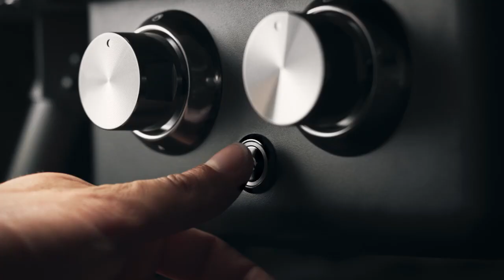Presentazione del Witt Etna Rotante arancione - Forno a gas per pizza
*Ecco un video di presentazione dellaWitt Etna Rotante arancione - Forno a gas per pizza* *realizzato direttamente dal produttore per mostrarti tutte le principali caratteristiche.*

Scopri il Forno a Gas per Pizza Witt Etna Rotante: il compagno perfetto per gli appassionati della cucina all'aperto che cercano prestazioni di alta qualità. Questo prodotto ti permetterà di cuocere ottime pizze fino a 40 cm di diametro.

Con il Witt Etna, la perfezione è a portata di mano: pizze sublime in soli 90 secondi. Il suo design elegante nasconde una potenza straordinaria, raggiungendo i 500°C in meno di 15 minuti.

Questa rapidità ti consente di preparare pizze deliziose in un lasso di tempo minimo. Il sistema di accensione piezoelettrica garantisce un avvio del forno privo di rischi, rapido e pulito.

Non solo prestazioni impeccabili, ma anche praticità senza pari. Le gambe pieghevoli in alluminio con piedini gommati semplificano lo stoccaggio e il trasporto. Porta il tuo Witt Etna ovunque desideri creare le tue prelibatezze culinarie

La gestione del calore è intuitiva grazie alle manopole del gas nella parte posteriore del forno, che ti consentono di regolare agevolmente la temperatura all'interno della camera di cottura.

Oltre a essere un forno di alta qualità, il Witt Etna rotante rappresenta anche un elemento d'arredo che si adatta perfettamente a qualsiasi contesto.

Questo modello inoltre possiede due bruciatori da 8 e 18 kW.

Il bruciatore principale a forma di U e quello sotto la base rotante garantiscono un calore uniforme in ogni angolo. Con questa distribuzione omogenea del calore, la pietra rotante rimarrà sempre calda, e quindi otterrai pizze perfette e ridurrai i consumi di gas.

Questo sistema innovativo permette di ottenere una cottura impeccabile della pizza.

Sia che si desideri cucinare pizze, pane o dolci, il Witt Etna rotante è una scelta ideale per ottenere risultati eccellenti e soddisfare anche le aspettative dei commensali più esigenti.